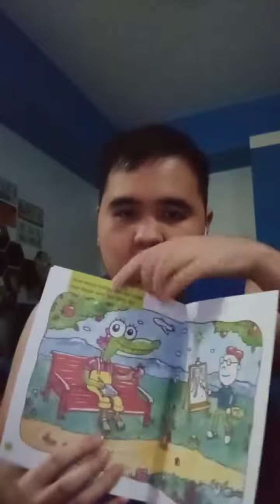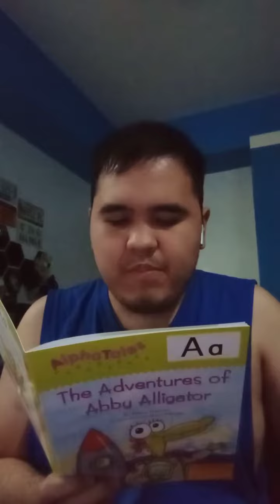AlphaTales A: The Adventures of Abby Alligator (Read by: Christian Amaro)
In this video, I'll be reading AlphaTales A: The Adventures of Abby Alligator. Hope you enjoy! :)